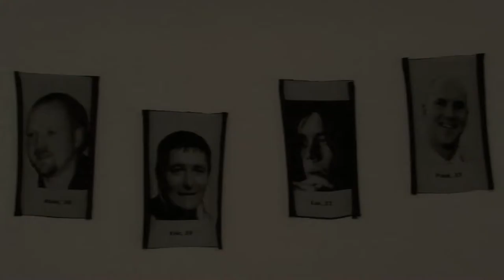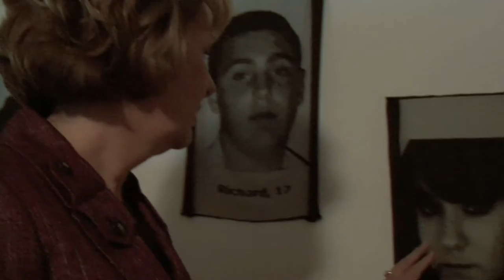An Uachtarain Mary McAleese Croke Park 2009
A visit by President Mary McAleese to the Lost Portrait gallery at the inaurural meeting of the College of Psychiatry of Ireland, in Croke Park, Dublin, 2009.